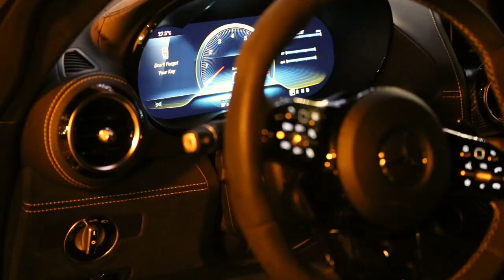I WON A MCLAREN CONTEST !! , ALSO MY BUDDY'S 1 OFF 765LT & A CRAZY RARE TWIN TURBO FERRARI 458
supercars twinturbo mclaren765lt PLEASE, LIKE, SHARE & SUBSCRIBE Huge thank to them team at @PFAFFMCLAREN of Toronto for choosing Supercar Specifics as 1 of the winners for the Mclaren GT Photography contest , winning a rare 1 of a kind Monaco Grand Prix Gulf Livery Shirt , then my buddy GTRG2 stop's through with his 765LT complete with a 1 of a kind interior & that's right a rare fully twin turbo'd Ferrari 458 LINKS TO ALL INSTAGRAMS BELOW
, 33 Auto Park Circle, Woodbridge Ontario